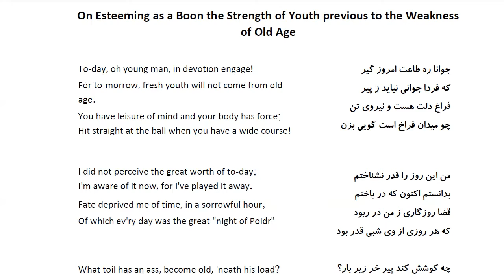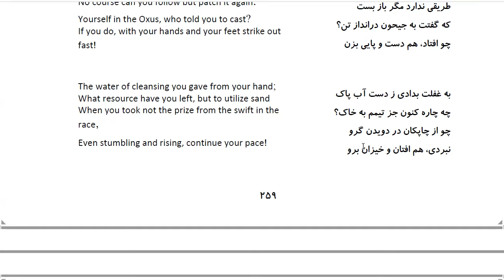Bustan: In Farsi with English Translation-Part 216:گفتار اندر غنیمت شمردن جوانی پیش از پیری